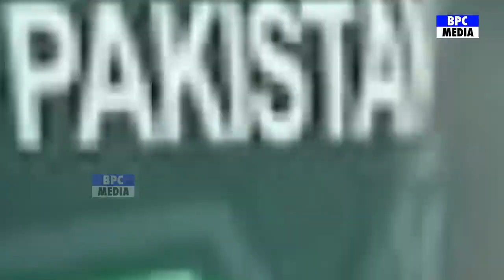india vs pakistan world cup match 2023//ind vs pak full match highlights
Description

India vs Pakistan Africa Full Match Highlights, IND vs

PAK 12th ODI Full Match Highlights | Bumrah